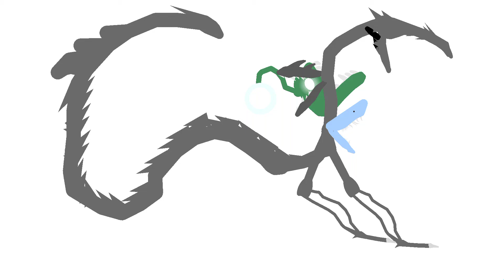failed mutation pack ( link at 50 )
by me

creature by jonash